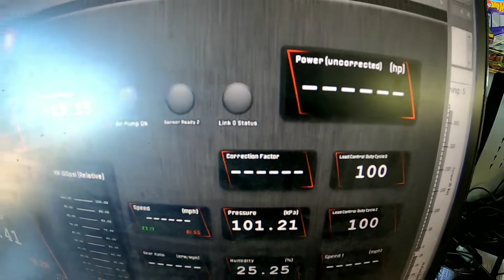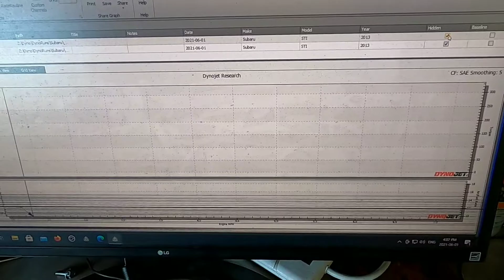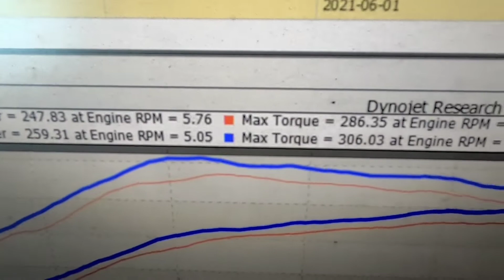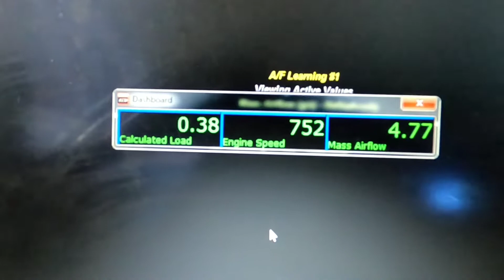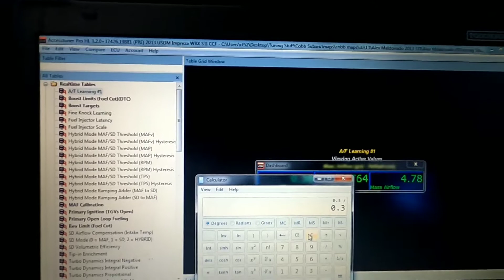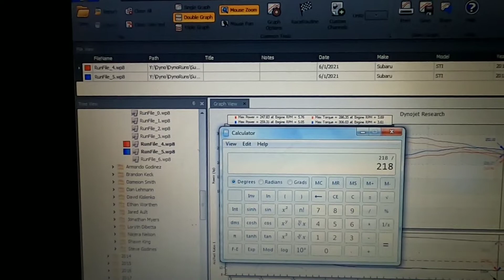Tuning Tech. How much does AC actually affect engine horsepower? 2013 STI dyno test.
In this video we test the actual horsepower loss when on the dyno with air conditioning on versus air conditioning off. 2013 Subaru STI. Ebay intake,  catback exhaust,  and Cobb AP with custom PREracing Stage 1 tune.